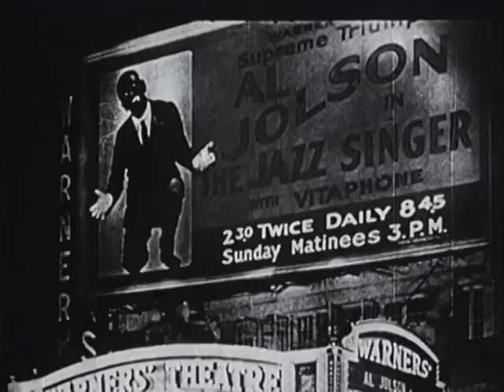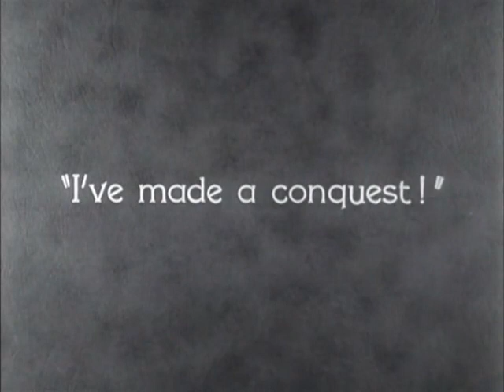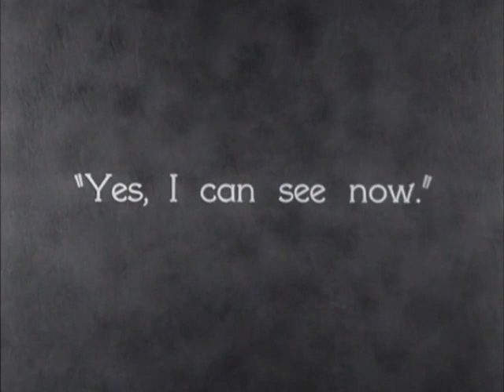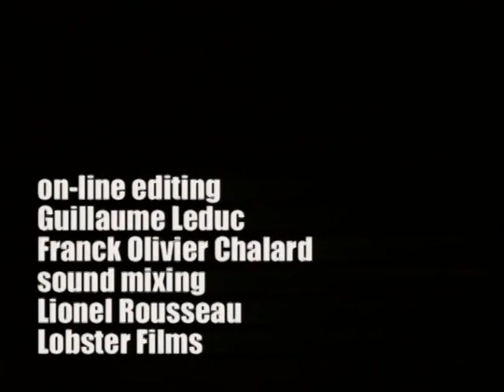Chaplin Today: City Lights - Full Documentary with Peter Lord